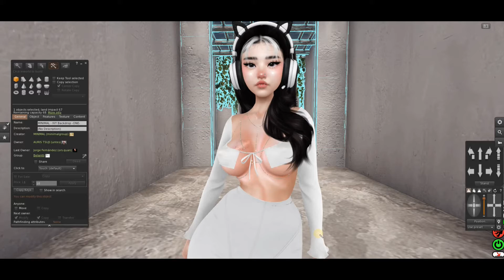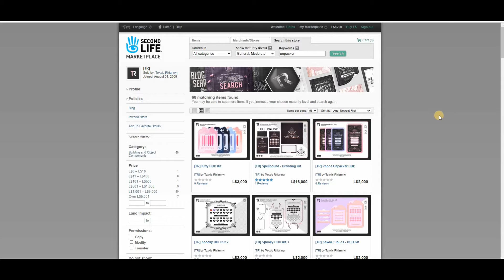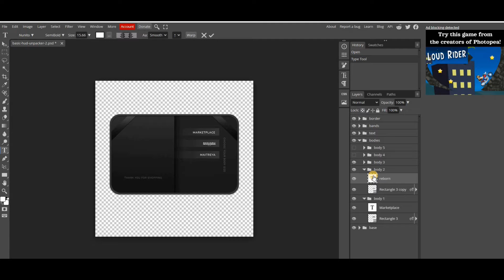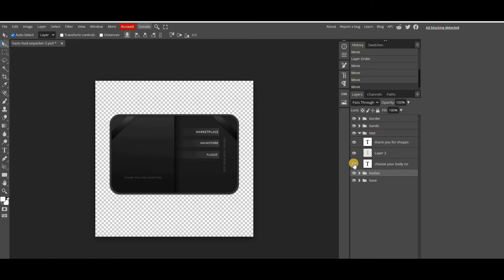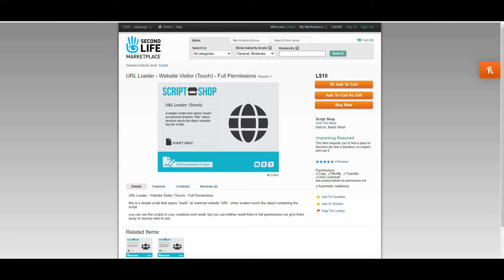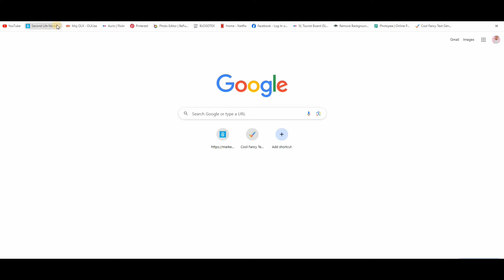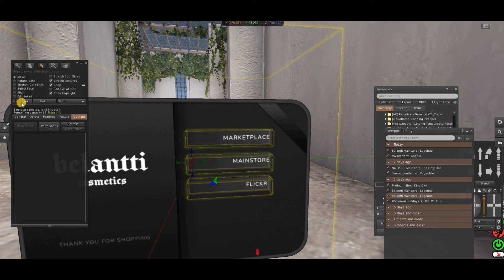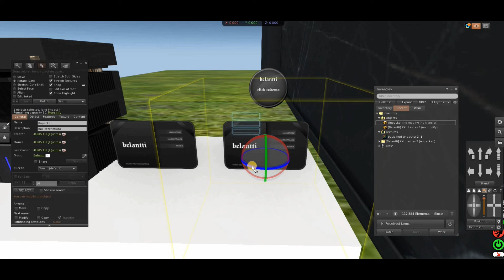Unpacker Tutorial | Second Life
▼ OPEN ME HERE ▼

Timestamps:
00:00 Intro
00:37 Basic Unpacker
02:27 Advanced Unpacker - Huds -
03:09 Advanced Unpacker - Edit -
06:25 Advanced Unpacker - Make Unpacker -
12:40 Suggestions
13:28 Outro